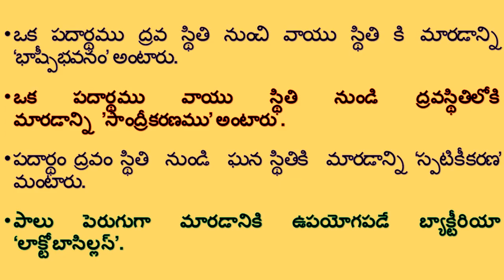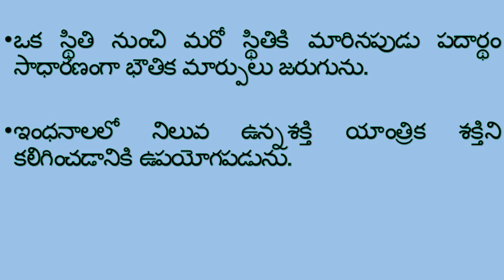మన చుట్టూ జరిగే మార్పులు |6th class science 10 lesson